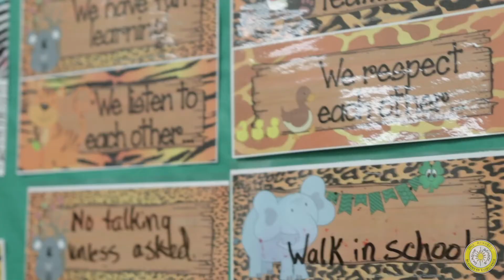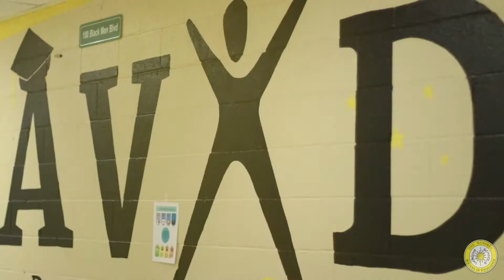100 Now Enrolling